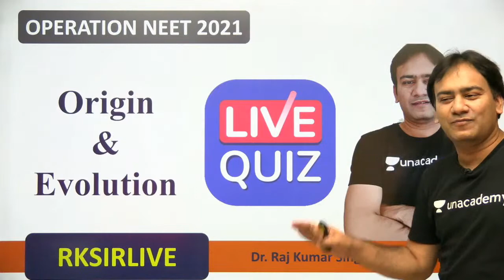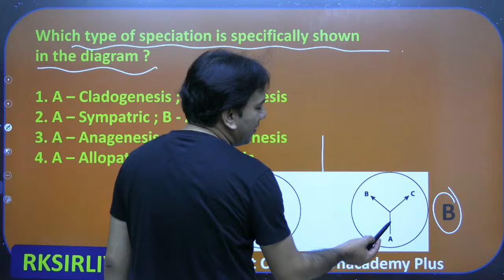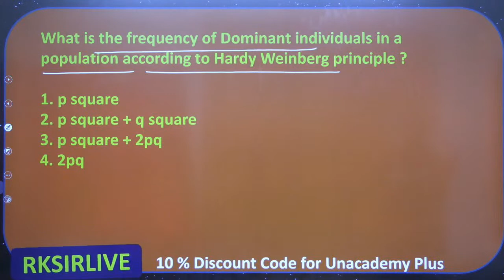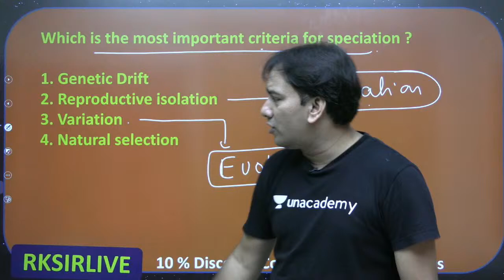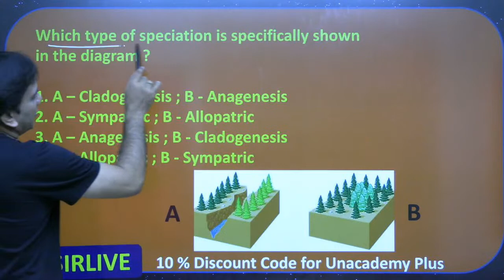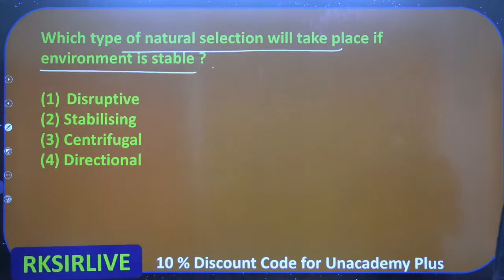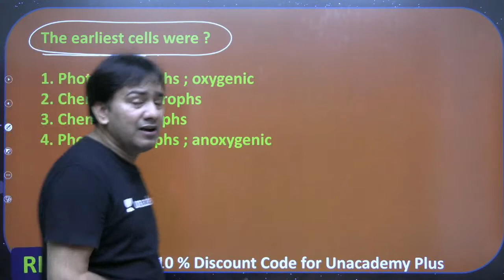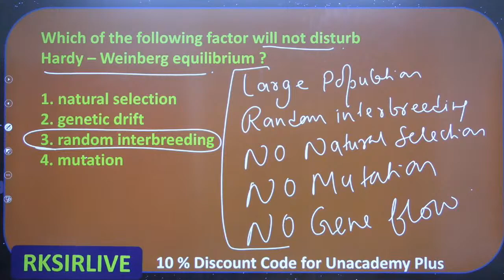Evolution - Origin of Life: Weekly Quiz | Operation NEET 2021 | Class 12 | Biology | Unacademy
Unacademy Sapiens is introducing an Operation NEET 2021. In this video, Dr. Raj Kumar Singh Kumar is going to take a QUIZ session on Evolution - Origin of Life. Attend LIVE and ace your NEET 2021 exam.

Dr. Raj Kumar Singh Sir is an MBBS Doctor & Passionate Biology faculty with 11+ years of teaching experience. He is known for Best memory tricks & Mnemonics. Unacademy Educator since 2019.

Learn LIVE from Dr. Raj Kumar Singh and other Top Educators on Unacademy Subscription.

1. Learn from your favourite educators and toppers
2. Dedicated DOUBT sessions
3. One Subscription, Unlimited Access
4. Real-time interaction with Teachers
5. You can ask doubts in the live class
6. Download the videos & watch offline